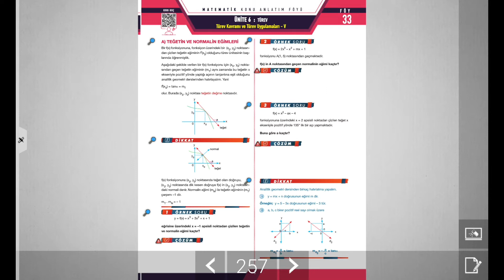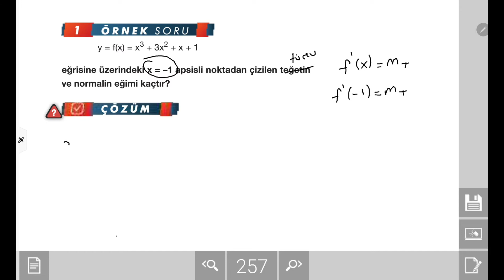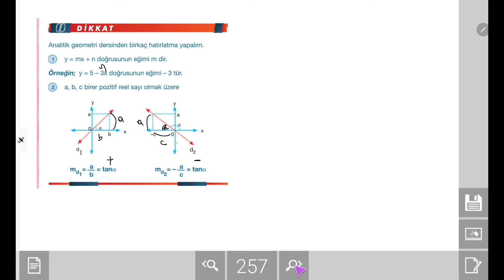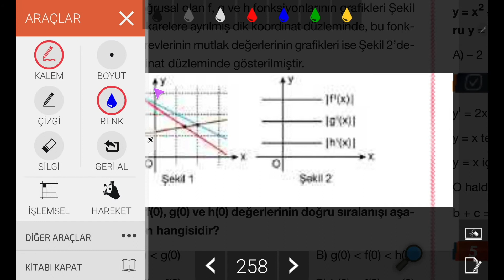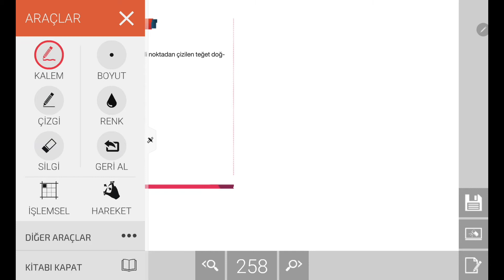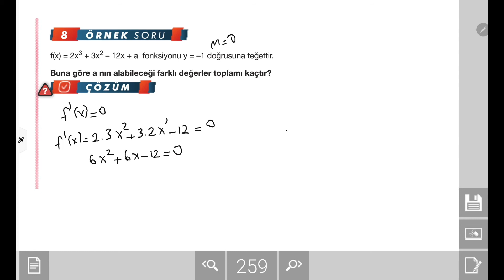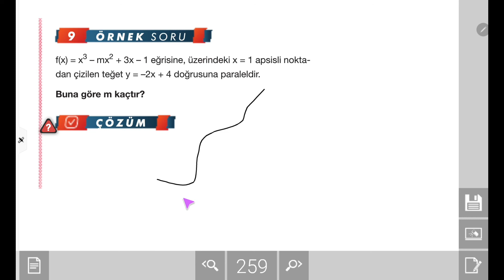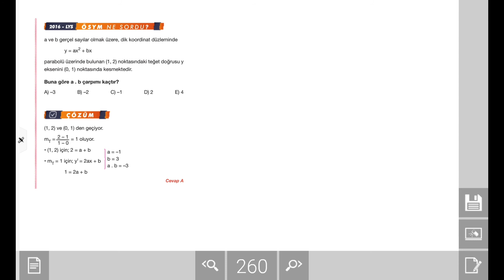AYT Matematik Konu Anlatımı: Türev Kavramı Ve Türev Uygulamaları- V